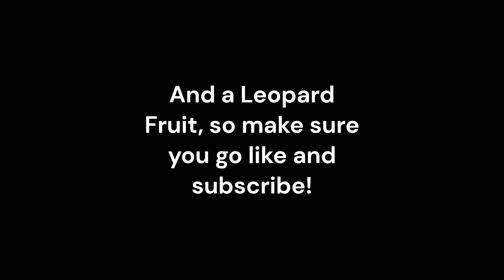Biggest Giveaway Yet at 300 Subs! (Leopard and more!)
Giving away a leopard fruit, a venom fruits, spirit fruit, and 2 control fruit to 5 random subs!